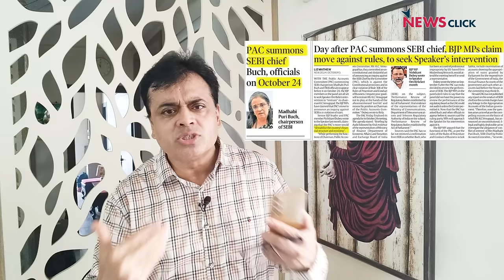बीजेपी-संघ परिवार को क्यों याद आई हिन्दू एकता की? चुनावों में हार का डर?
NewsChakra के इस एपिसोड में वरिष्ठ पत्रकार Abhisar Sharma चर्चा कर रहे हैं कि कैसे RSS-BJP सत्ता पर अपनी पकड़ कमज़ोर होते देख एक बार फिर सांप्रदायिकता का सहारा ले रहे हैं।